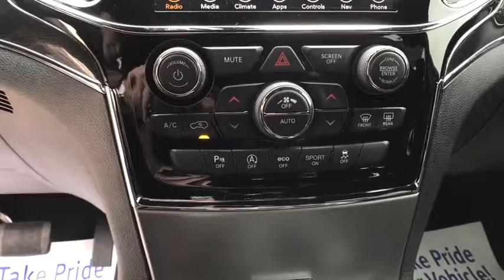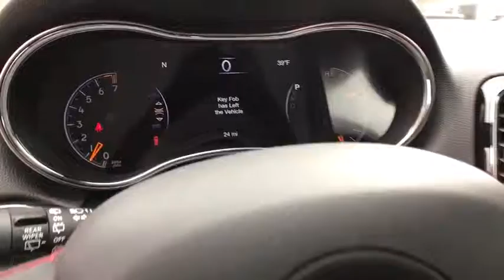2019 Jeep Grand_Cherokee Great Falls, Helena, Havre and Lewistown, ID KC728668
New 2019 Jeep Grand_Cherokee available in Great Falls, Idaho at Lithia CDJR Great Falls. Servicing the Helena, Havre and Lewistown, ID area.
2019 Jeep Grand_Cherokee Trailhawk 4x4 - Stock#: KC728668 - VIN#: 1C4RJFLG1KC728668

: Navigation Heated/Cooled Leather Seats Sunroof Heated Rear Seat Power Liftgate POWER SUNROOF TRANSMISSION: 8-SPEED AUTOMATIC (850R. Bright White Clear Coat exterior Trailhawk trim. FUEL EFFICIENT 25 MPG Hwy/18 MPG City! READ MORE! KEY FEATURES INCLUDE: Leather Seats Navigation 4x4 Power Liftgate Heated Driver Seat Heated Rear Seat Cooled Driver Seat Back-Up Camera Premium Sound System Satellite Radio iPod/MP3 Input Onboard Communications System Trailer Hitch Aluminum Wheels Remote Engine Start. Rear Spoiler MP3 Player Remote Trunk Release Privacy Glass Keyless Entry. OPTION PACKAGES: POWER SUNROOF TRANSMISSION: 8-SPEED AUTOMATIC (850RE) (STD) ENGINE: 3.6L V6 24V VVT UPG I W/ESS (STD). EXPERTS ARE SAYING: Edmunds.com explains The Grand Cherokee is quiet to the point that its almost serene. We also like the front seats and the quick-acting climate system.. Great Gas Mileage: 25 MPG Hwy. VISIT US TODAY: Buying a new vehicle is a big decision which is why the staff at Lithia Chrysler Jeep Dodge of Great Falls takes every measure to make the entire process as hassle-free and easy as possible. We have well maintained new and pre-owned inventories of the latest from Chrysler Dodge and Jeep. We provide the same care to our customers in our finance service and parts departments as well. Any negative equity amount will be applied toward purchase of sale vehicle. On approved credit. See dealer for details. On select vehicles excludes special clearance vehicles see store for details. Value determined by dealer minus reconditioning cost and/or excessive mileage. Any negative equity will be added toward purchase of sale vehicle. On approved Credit. Trade in vehicle must be within NADA guidelines. Price does not include title license or dealer doc fees. Price contains all applicable dealer incentives and non-limited factory rebates. You may qualify for additional rebates; see dealer for details.